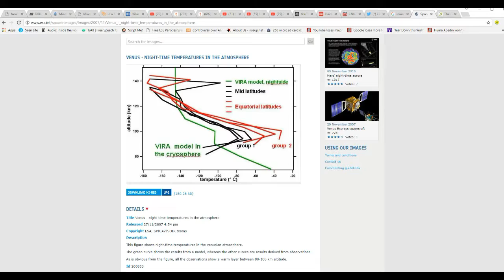Why Venus is so hot? Field report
One thing we always hear is that Venus is so hot because of a runaway greenhouse effect.  Nothing could be further from the truth. Part of it is the closer distance to the sun, but there is more to it. The Earth has oceans which act as heat sinks, and which also help cool the planet.  They go through regular El Nino and La Nina cycles.
   There is also the great air pressure, 90 times that of the Earth. We all know that higher air pressure means warmer temperatures, but mainstream scientists never mention this fact.
   While we are at is, I am asking where spring is. This video was shot on March 17, with a heavy mantle of snow still on the ground.